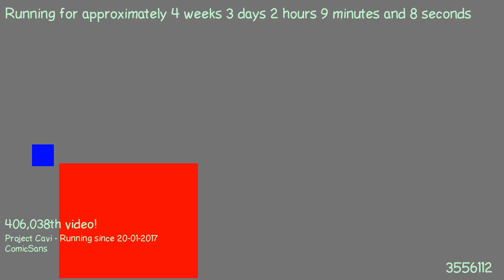1487635998 - Webdriver Cavi - H2